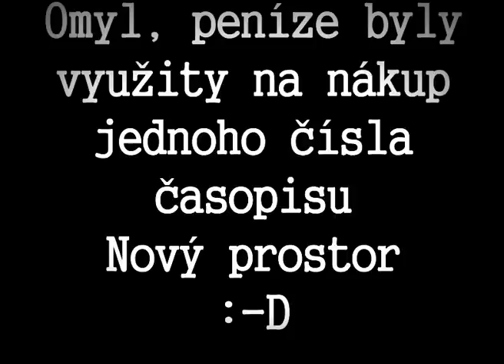Chudý bohatý žebrák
Projekt, narušení veřejného prostoru, dvou studentů Provozně ekonomické fakulty Mendelovy univerzity v Brně do předmětu Audiovizuální komunikace.